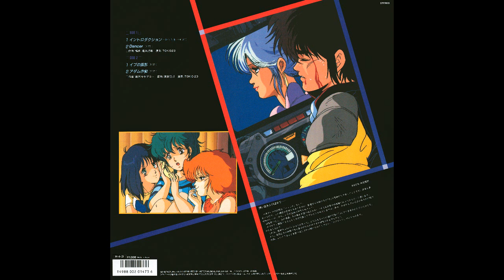[1986] Megazone 23 Unreleased BGM Collection - Full Vinyl Rip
Tracklist:
1. Introduction ~ Moment [0:00]
2. Dancer [4:22]
3. Traces of Eve [6:20]
4. Adam Operation [9:29]

BGM by Shiro Sagisu. Performed by TOKIO 23.
Tracks 1 & 2 are from Part 1, track 3 is from Part 2. Track 4 is not used in either Part 1 or Part 2, though by the sound of it (and considering its track name), it was probably meant to be used in Part 2.

1st entry of Victor Entertainment's "BGM Maniac Library" series that consisted of 12-inch 45 RPM vinyl singles with unreleased BGM from various anime. This is technically already on CD but only included as a bonus in the 2017 Japanese BD release, which I don't think has been ripped yet...so here's my restored LP rip for the meantime.

This entry...well, it's good---don't get me wrong. However, Victor being Victor...they still managed to fuck up this release 🙃

They were SO close to releasing all of Part 1's BGM. SO CLOSE.
It's literally missing just one more BGM track.
Victor could have put that track on the record itself but neglected to do so for some weird reason. RIP

Dunno about Part 2...personally I didn't really care for its music.